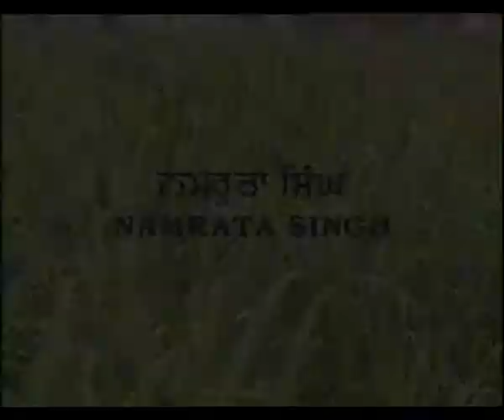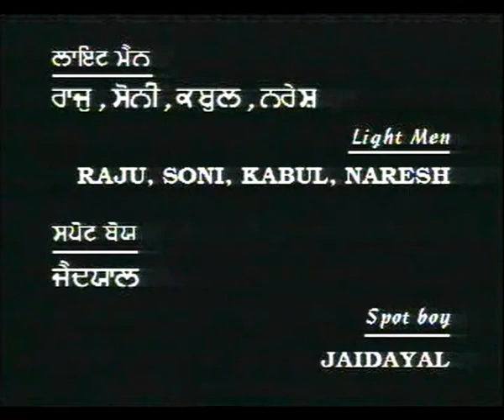PUNJAB DI POONAM EP 2